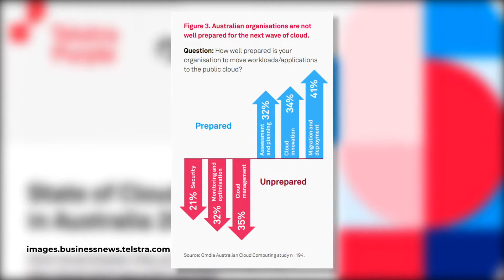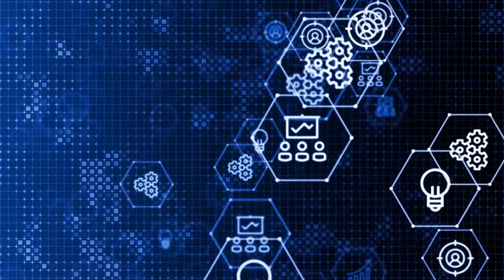Crisis Control S01E02 - The Battle For The Cloud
Platform providers are battling for dominance as the mass migration to the cloud continues at pace. But Australian businesses are struggling to fully shift to the public cloud, with security a major concern. Zirilio's Lawrence Patrick warns companies against making any assumptions regarding data security on the cloud, even when dealing with the hyperscalers Microsoft, Amazon and Google. Data security is a challenge Cloudera's Renee Divr is tracking as well, saying it's an additional struggle to consolidate and govern data on different cloud systems. Oracle's Chris Chelliah is keeping an eye on the opportunities of migration as the cloud gets "closer and closer to the edge." To make it to the edge, HCL Technologies' Michael Horton warns Australia needs over 200,000 additional IT workers, and to ensure the transition happens safely. So which office cloud platforms are winning the race, and how is the struggle for data security helping and hindering cloud adoption?

Speakers:
Chris Chelliah - SVP, Technology, Customer Strategy & BD - Oracle
Renee Divr - Solutions Engineering Manager - Cloudera
Michael Horton - Executive VP & Country Manager ANZ - HCL Technologies